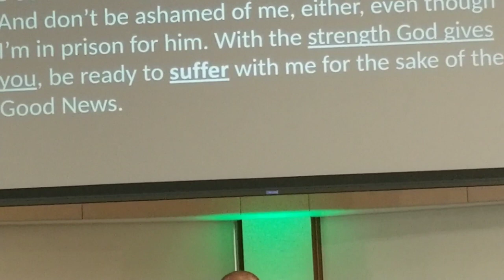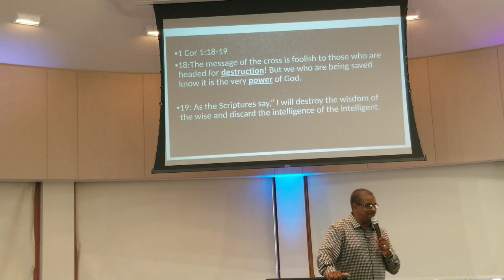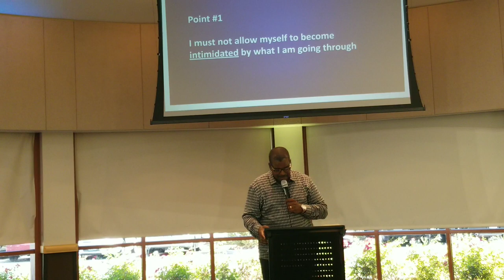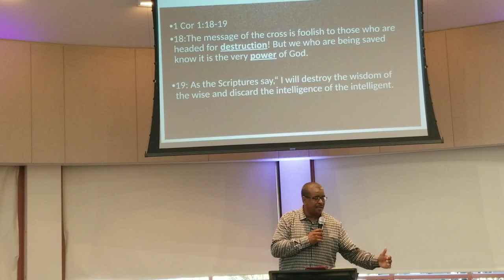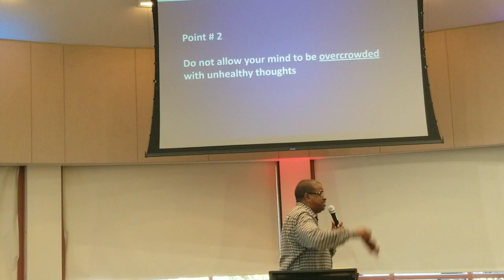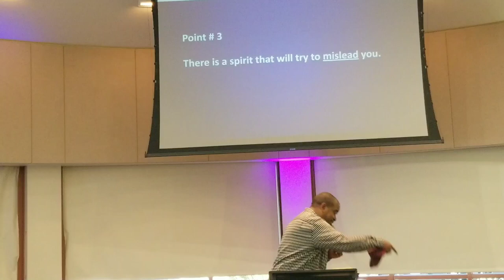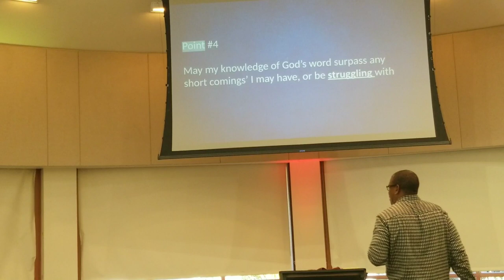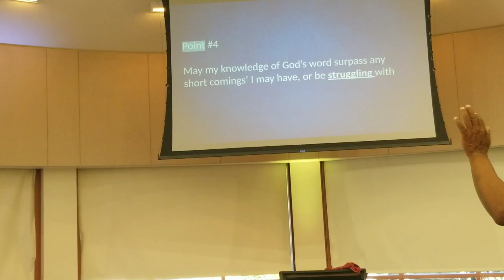Knowledge is Power Part 2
Find out that Wisdom and Knowledge are tow sides of the coin. Wisdom is what we need day to day. Knowledge is having facts and truths through life's experience